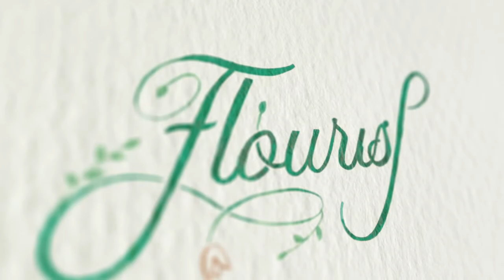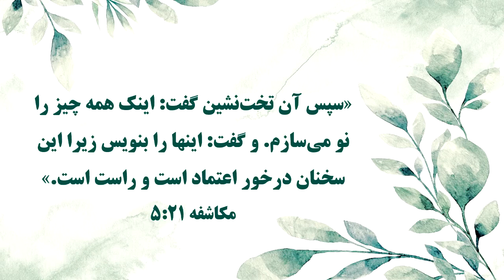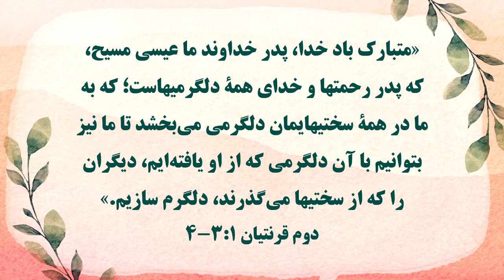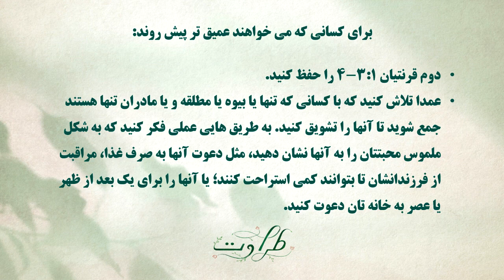A Label I Never Thought I'd Have